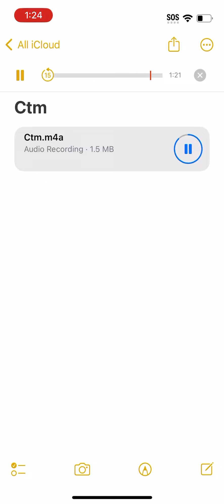Ctm Snook - I.Y.B